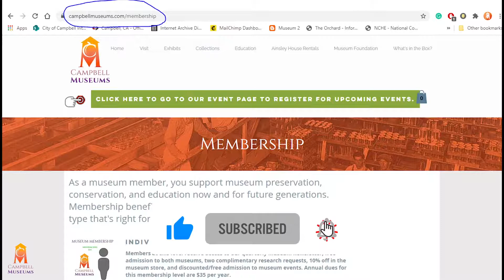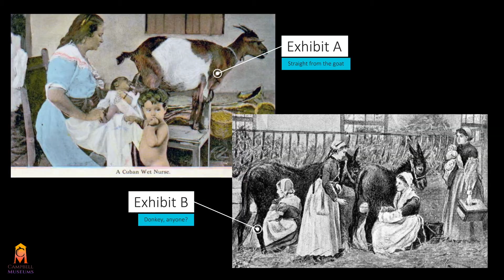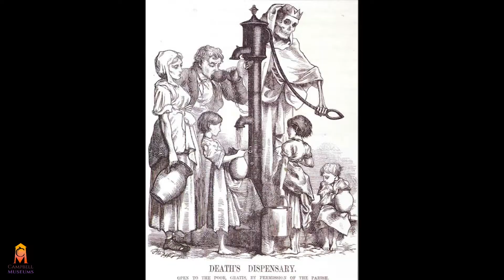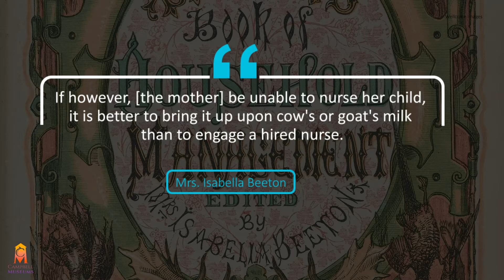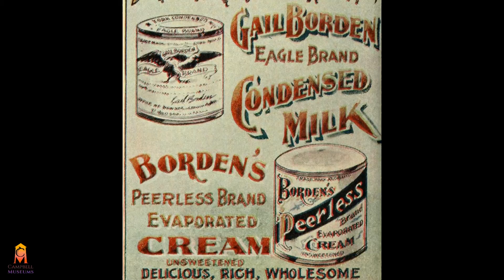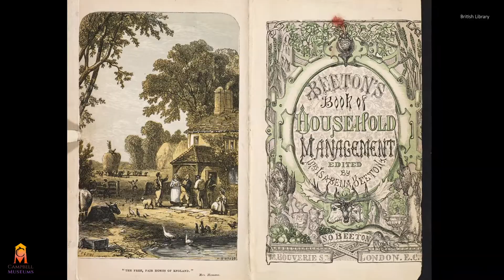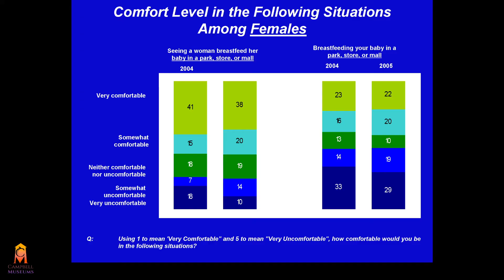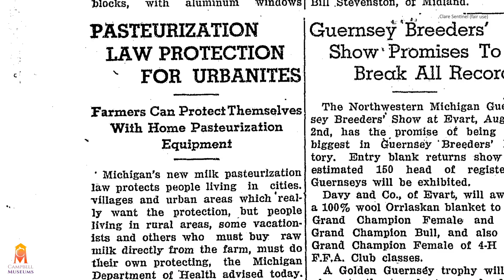Is baby formula necessary? - "What's in the Box?" Box 5 - Object #2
What's in the Box? Join me as I explore one of the artifacts found in Box #5. This week: Baby Bottles

This video is part of our "What's in the Box" series, so check-out the playlist for "What's in the Box: Box #5" to see more abridged object histories, as well as behind-the-scenes museum work.

Main Sources
National Institute of Health “Mothers and medicine. A social history of infant feeding, 1890–1950”

Source: Time Magazine “Desperate Women, Desperate Doctors and the Surprising History Behind the Breastfeeding Debate”

Source: Chapter 7 Pediatrics, Obstetrics, and Shrinking Maternal Authority By Jacqueline H. Wolf

Source: National Institute of Health “Basics of breastfeeding. Part I: Infant feeding patterns past and present”

Source: British Medical Journal: COMMON PRACTICES IN INFANT FEEDING. By WILFRED J. PEARSON (December 1, 1930)

Source: US National Library of Medicine: National Institute of Health

Source: NIH “A Qualitative Study of Social, Cultural, and Historical Influences on African American Women’s Infant-Feeding Practices”

Source: NIH “Racial and Ethnic Disparities in Breastfeeding”

Source: North Carolina Health News “Distant Echoes of Slavery Affect Breast-feeding Attitudes of Black Women”

Source: The Conversation “Breast or bottle feeding: the debate has its origins in Victorian times”

Source: American Academy of Pediatrics “Racial and Ethnic Differences in Breastfeeding”

Source: NIH “A History of Infant Feeding”

Source: The Atlantic, “The Case against breastfeeding”

Source: The Atlantic “Our Complicated Relationship with Breasts”

Source: Inventing Baby Food: Taste, Health, and the Industrialization of the American Diet by Amy Bentley.”

Source: It’s just a breast: an examination of the effects of sexualization, sexism, and breastfeeding familiarity on evaluations of public breastfeeding

Source: Washington Post, “DRUG TO DRY UP BREAST MILK IS UNDER FEDERAL SCRUTINY”

source: Blueprint for Action on Breastfeeding, 2000

Music

"Fig Leaf Times Two", "Thatched Villagers", "J_S_Bach_Brandenburg_Concerto_No4-1_BWV1049-", "Ludwig_van_Beethoven_Sinfonia_Number_5", "Autumn_Day", "Hyperfun"

Intro and end graphics: Ryan Mealiffe
Research was completed with the help of our wonderful Campbell Museum volunteers.